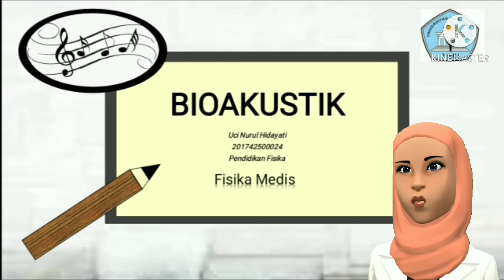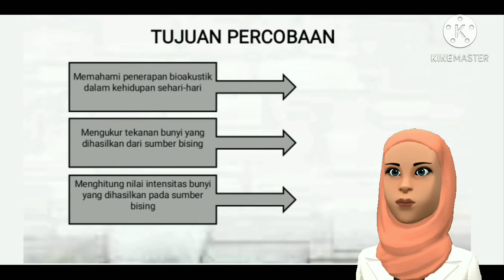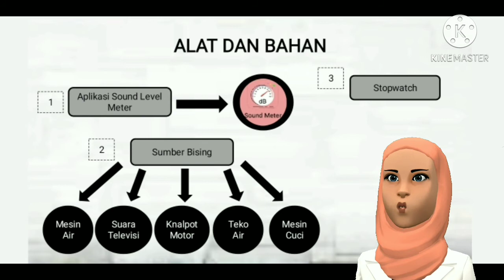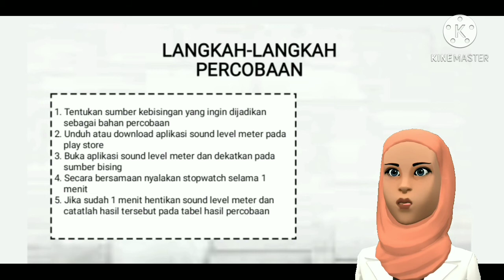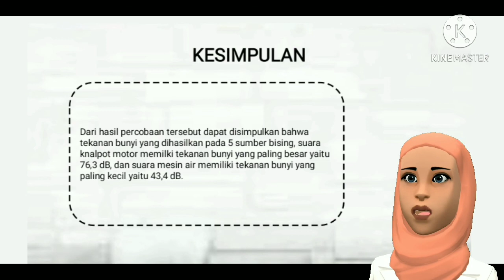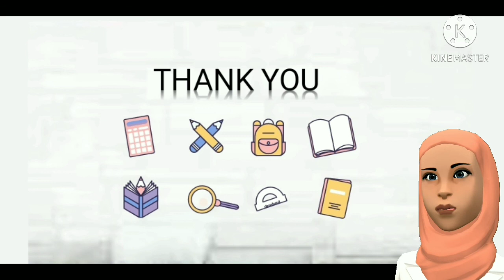UCI NURUL HIDAYATI - Wow Teko Air Jadi Salah Satu Objek Percobaan Pengukuran Intensitas Bunyi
Assalamualaikum wr wb. Sahabat kita yang satu ini melakukan pengukuran intensitas bunyi dari 5 sumber bunyi yaitu: mesin air, suara televisi, knalpot motor, teko air dan mesin cuci. Kira-kira mana ya yang intensitasnya paling tinggi? Penasaran dengan aksinya, yuks kita simak langsung tanpa skip hehe...:)